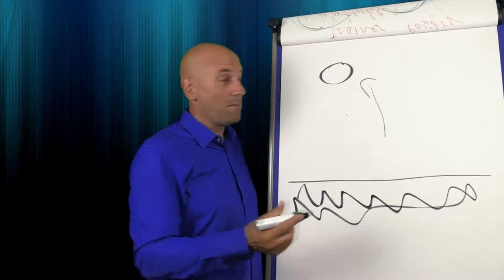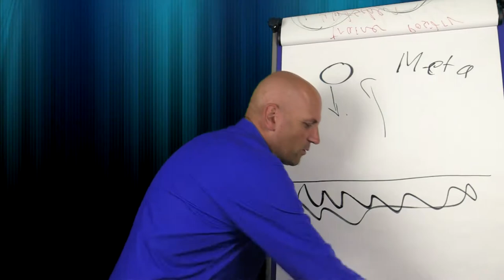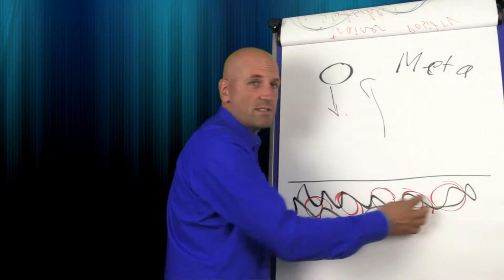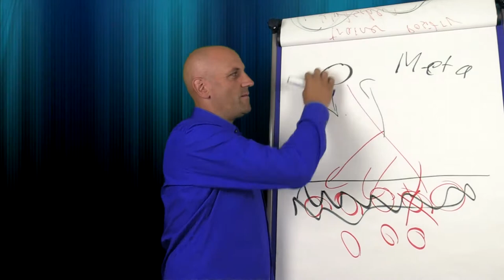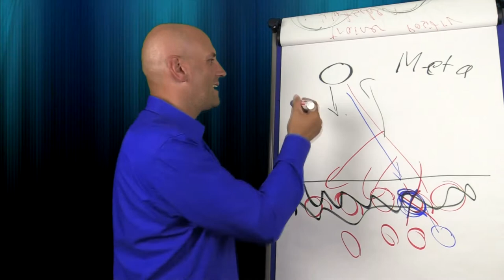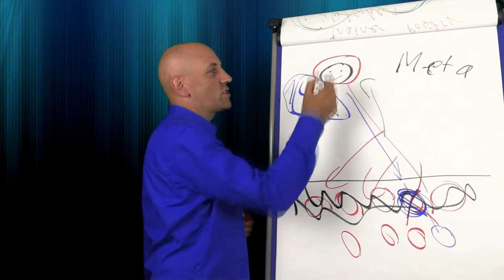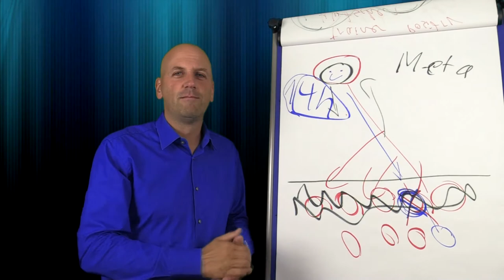Wie leite ich ein erfolgreiches Unternehmen? - Das Tagesgeschäft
In meiner täglichen Arbeit als Unternehmensberater, fällt es mir immer wieder auf, dass viele Geschäftsführer in ihrem Unternehmen, einen großen Fehler machen. Sie beschäftigen sich zu sehr mit dem Tagesgeschäft, anstatt dieses von oben zu überschauen und sich auf die Aufgaben zu konzentrieren, die das Unternehmen weiterbringen.
Wie es richtig geht, erkläre ich in diesem Video!